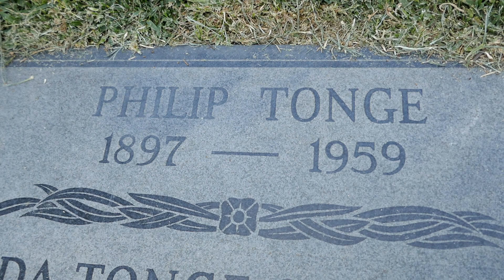Philip Tonge Grave Garden of Legends Hollywood Forever Cemetery Los Angeles California USA 2023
Actor. Early in his career Tonge played in a number of Broadway shows, including "The School for Scandal," "In Love With Love," "Design for Living" with Noel Coward and Lynn Fontanne, "Blithe Spirit" with Mildred Natwick and Clifton Webb and, "Fumed Oak" with Gertrude Lawrence. Later he went to Hollywood and appeared in some 30 films, notably "Miracle on 34th Street" (1947), "Hans Christian Andersen" (1952), and "Witness for the Prosecution" (1957), and 19 television shows from 1949 to 1959. At the time of his death from an abdominal illness, Tonge was filming for the "Northwest Passage" television series.